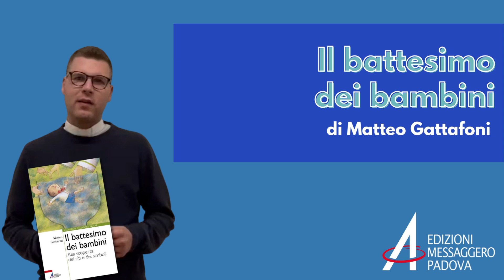BOOKTRAILER | Il battesimo dei bambini, di Matteo Gattafoni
Breve introduzione al linguaggio sacramentale, esame dei simboli utilizzati dalla liturgia battesimale ed elaborazione di un percorso mistagogico da proporre a genitori, padrini e madrine in preparazione al battesimo dei figli.